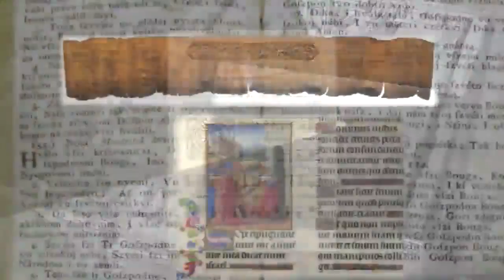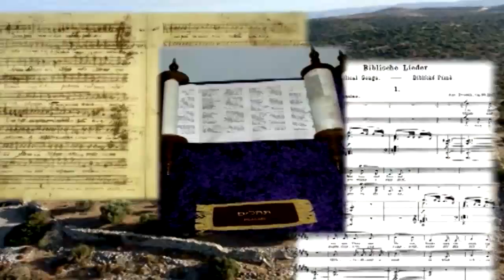WHO WROTE THE PSALMS?